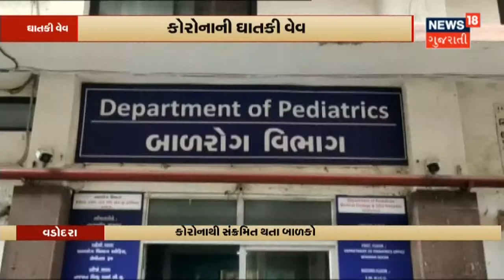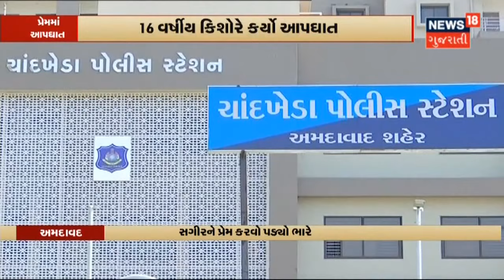રાત્રી Curfew ના ભંગની વર-વધૂને મળી સજા | News18 Gujarati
રાત્રી Curfew ની Police દ્વારા કડક અમલવારી.રાત્રી દરમિયાન Vapi માં Police નું હતું Patrolling.રાત્રી Curfew ના ભંગની વર-વધુને મળી સજા. નિયમ ભંગ બદલ વર-વધૂને લવાયા Police Station એ. નિયમ ભંગ બદલ સ્થાનિક નગર સેવકને પણ લવાયા Police Station એ.